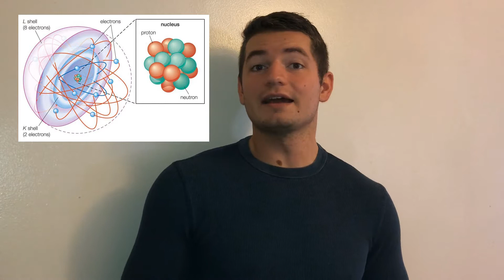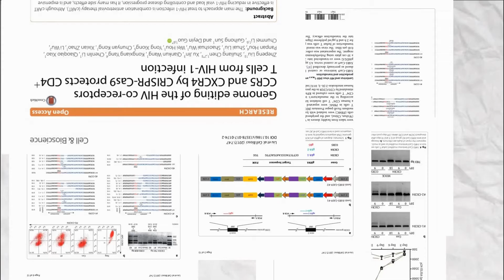Is Water Wet?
The question addressed today is whether or not water itself is wet

ben. drowned.